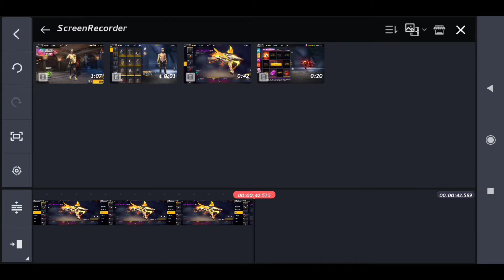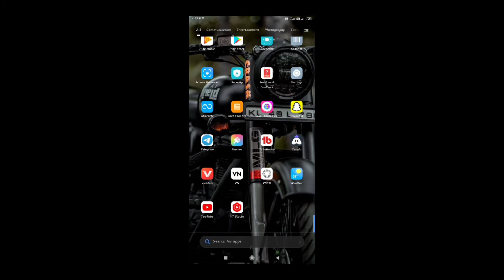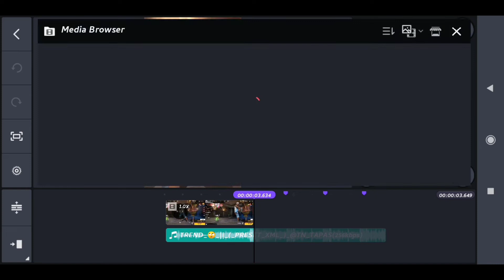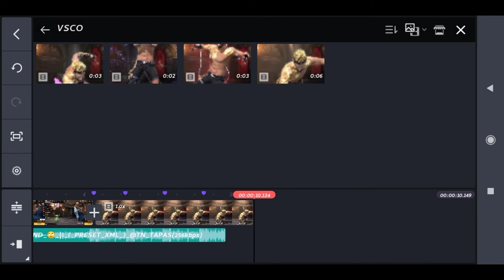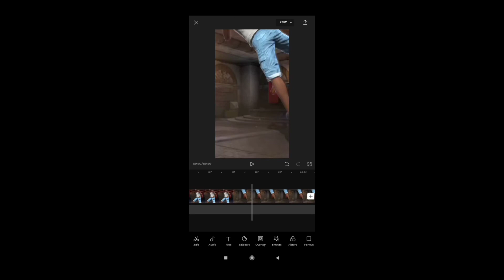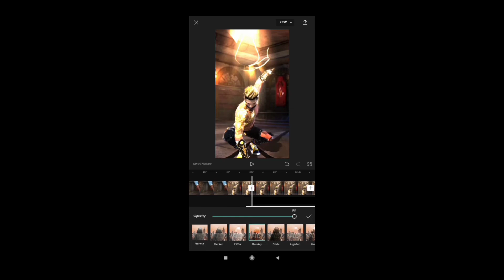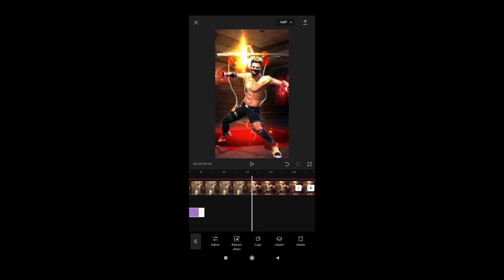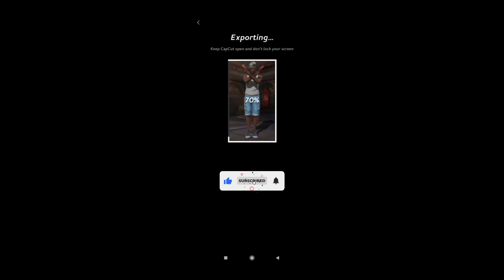kinemasterediting🔥😚capcut editing🤯alightmotion(XML+clip)Newtrending video💻@pintubhaifreefire💫👀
WhatsAppstatusgarena free fire,free fire,free fire live,gyan gaming,gyan gaming live,gyan gaming girlfriendajjubhai94 vs raistargarena free fireFree fire shorts
Garena free fire status
FIFA attitude status
Free fire attitude statusTEUZ EDITZ
TUCHNICALISSUE
Manoj Doy
Z Gamar
Dasi Gamers
Total Gaming
ADITECH
BM Tek
Fact fire
AJFF
Gyan Gaming
Laka Gaminglike 👆👆

how to viral gaming channel
how to viral shorts on youtube
how to viral gaming reel on Instagram
how to viral gaming video on youtube free fire
how to viral gaming videos on youtube 2022 how to viral gaming montage viralshorts ⚠